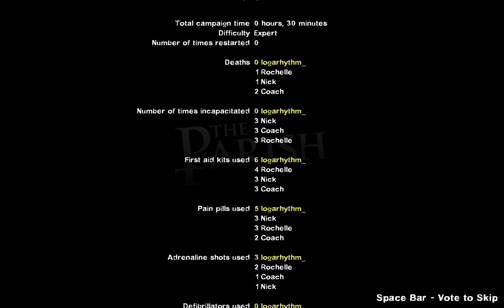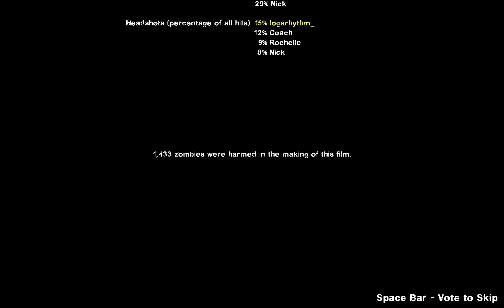L4D2 - logar plays The Parish (Single Player, Expert)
She gets rekd by the fact that no one's around to carry her this time D: Will she survive!?